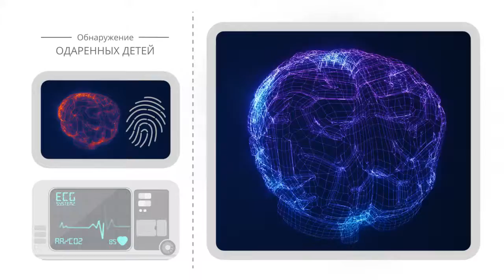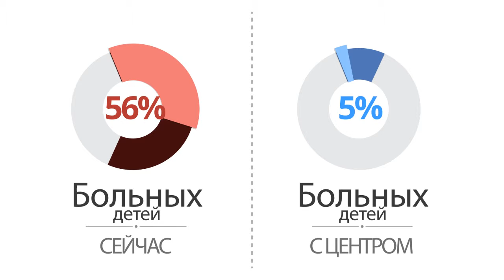Национальный Центр Генетики Человека в Азербайджане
Национальный центр генетики человека.

За 90 секунд вы узнаете:
• Как создать идеальные спецслужбы;
• Как вырастить гениев и чемпионов;
• Как очистить нацию от болезней и деградации.